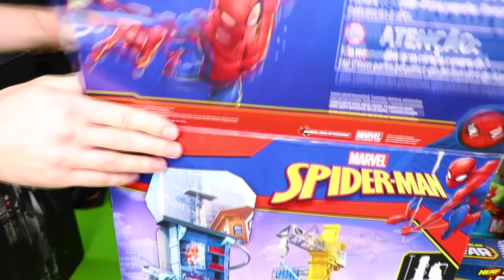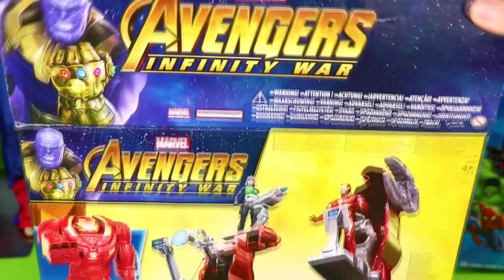Superhero Toys for Kids